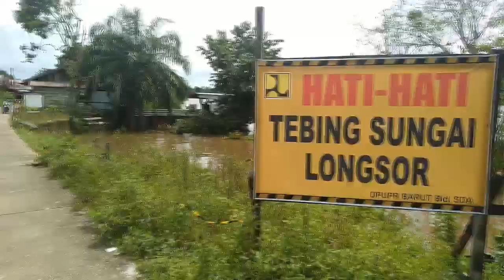TANAH LONGSOR ANCAM JALAN DAN RUMAH WARGA DESA BINTANG NINGGI SATU